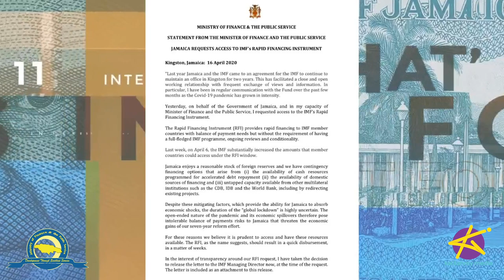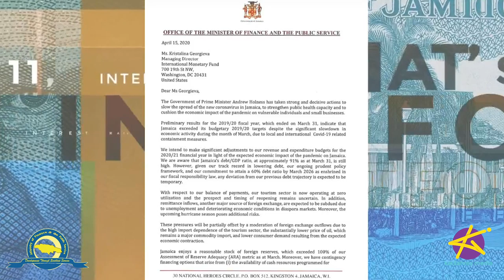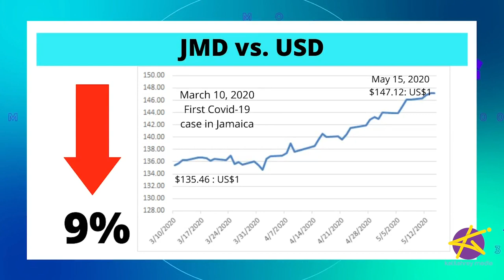IMF APPROVES $520M USD LOAN.. but what's in it for me?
On this episode of What's in it for Me? - On may 15th the IMF approved the rapid financing request for a 520 million US dollar loan. This loan doesn't come with a strict IMF program like the Stand-By Arrangement. I'll explain why this loan is different and how the money will be used.

What's in it for Me? is a partnership with Jamaica's Ministry of Finance.